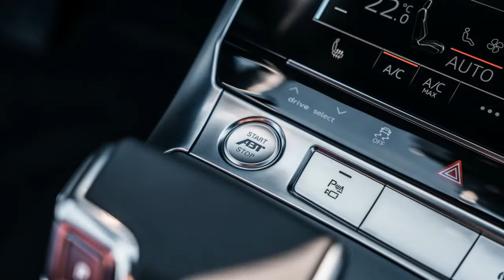Video: 2020 ABT Audi A6 Allroad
2020 ABT Audi A6 Allroad